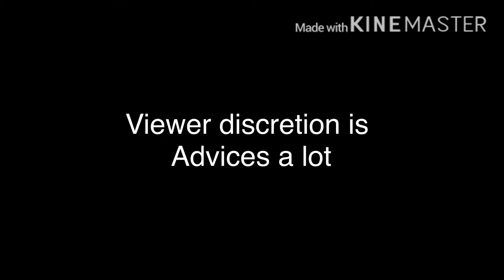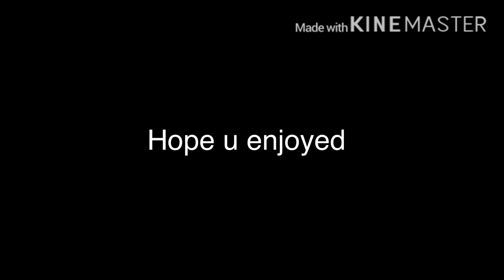Humpty Dumpty soliloquy I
Raleigh soliloquy I